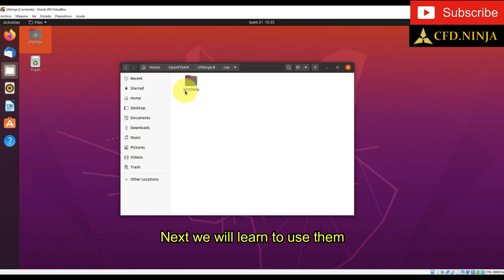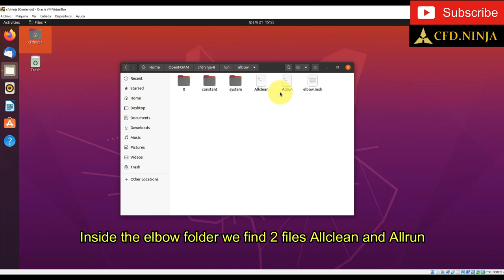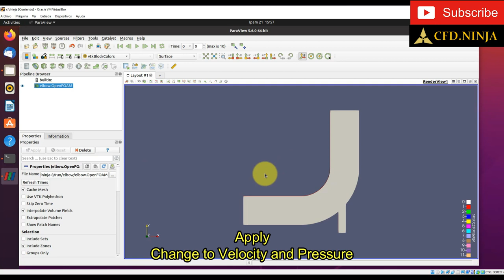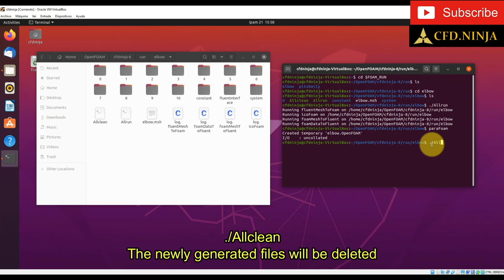✅ OpenFOAM - Allrun and Allclean Scripts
In this tutorial, you will learn how to use Allclean and Allrun scripts in OpenFOAM.

ANSYS